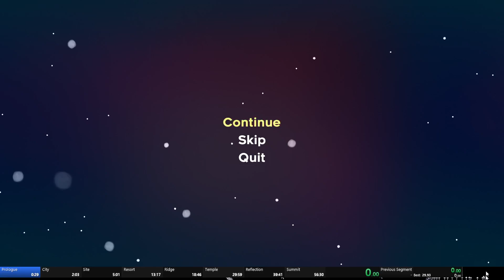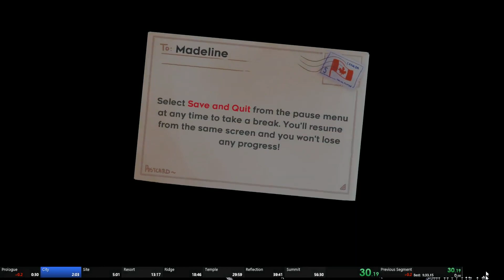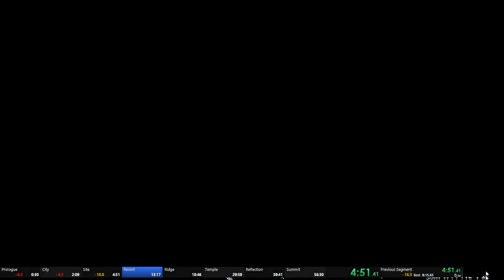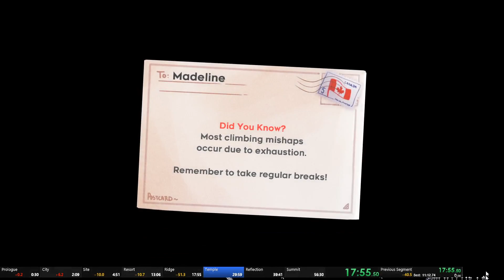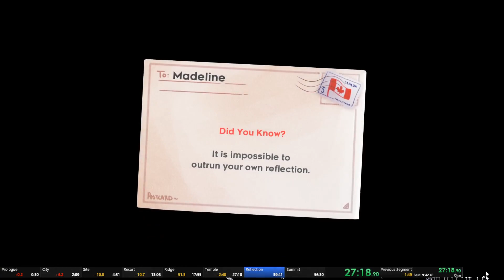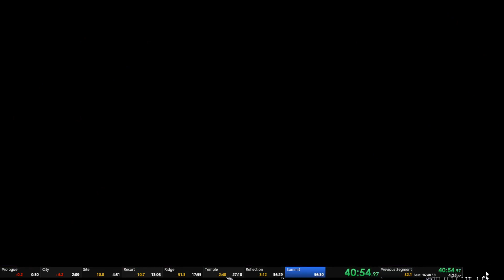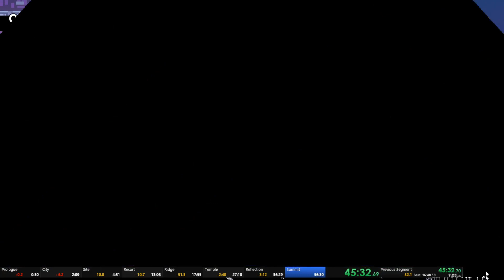New Celeste PB (51:54)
Did a decent run this time actually using the guidelines from speedrun dot com lol, which in itself saved time but I also performed better, sub 50 suddenly looking possible yoooo